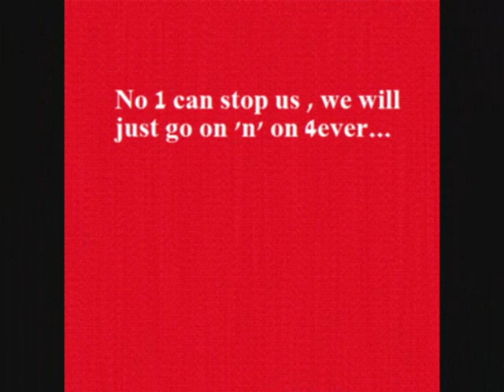Arsenal FC pictures of champions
Maybe some one would be so kind and leave a comment :P